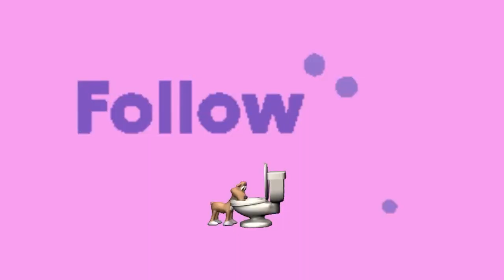【後編】2021円で30点！！Bershkaの最強福袋の中身とは…！？